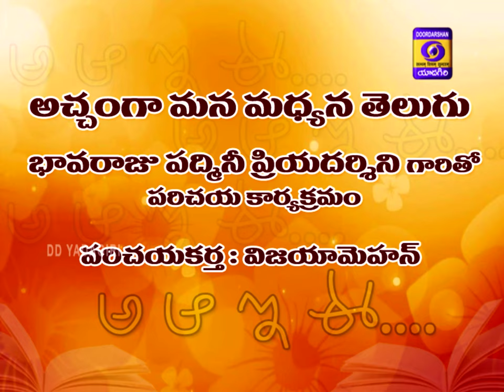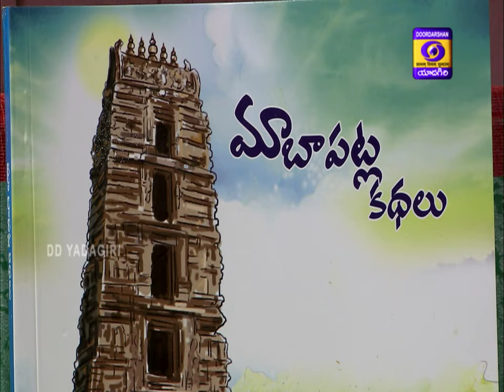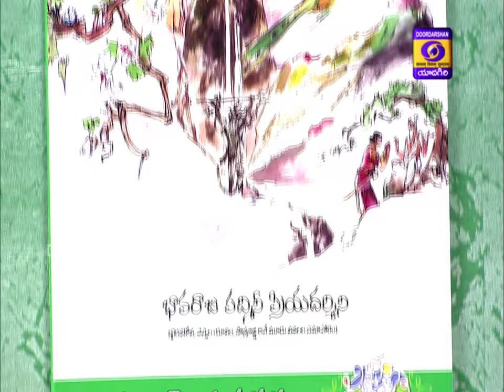Womens Programme || కాంతి || Dt: 21:03:2021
అచ్చంగా మన మధ్యన తెలుగు
Expert: B.Padmini Priyadarshini